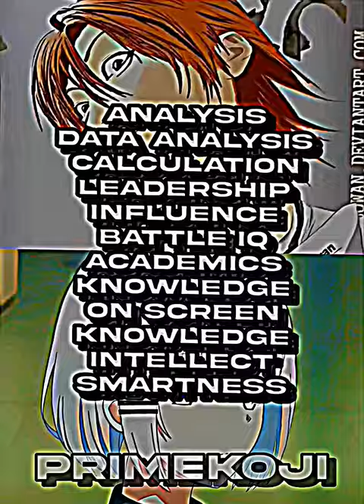Genius | Manipulators Tournament pt37